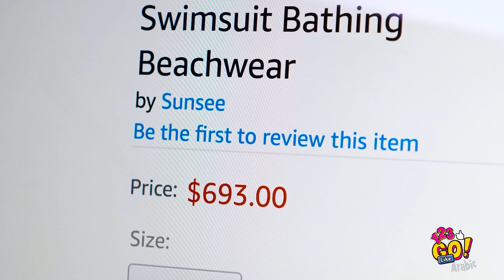جدّد قميصك بنفسك || حول قميصك الممل والقديم إلى آخر جديد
كيف تحول قميصك القديم إلى آخر جديد!

خزانتك مليئة بالقمصان القديمة التي تود التخلص منها؟

حري بك إعادة استعمالها ومنحها حياة جديدة، فإعادة التدوير تساعدنا في خلق أسلوبنا المميز الخاص وتغير قطعة الملابس إلى شيء مختلف تمامًا.

إن بدت جميع ملابسك مملة، فنحن هنا لمساعدتك على تحسينها. وفر الكثير من المال وأعد استعمال ملابسك القديمة أو حوّلها ببساطة إلى أزياء عصرية!

هل تعجبك حيل تحويل الملابس؟ لا داعي للانتظار! تحقق الآن من هذه الطرق العبقرية لتحسين ملابسك القديمة وإعادتها إلى الموضة!

ولا تنس الضغط على زر الإعجاب والاشتراك في قناتنا على اليوتيوب 123GO!Like

نراكم قريبًا!